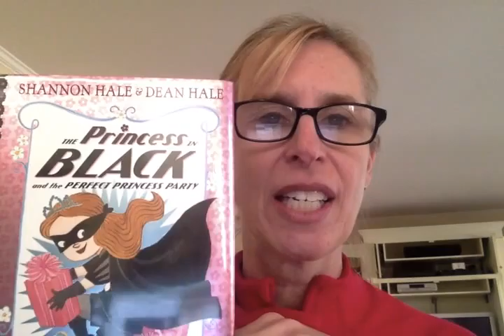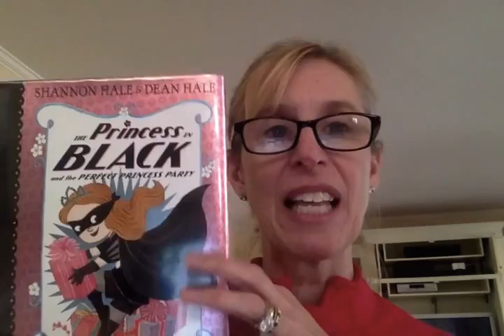One Minute Book Talk - The Princess in Black